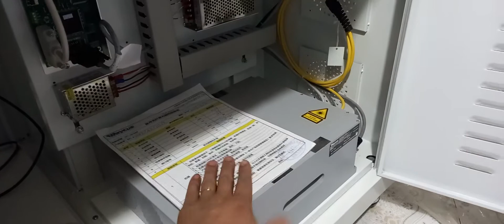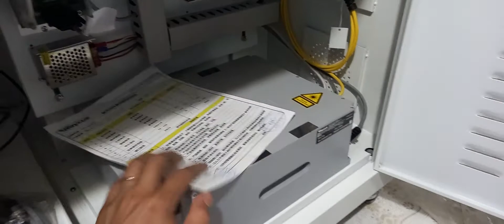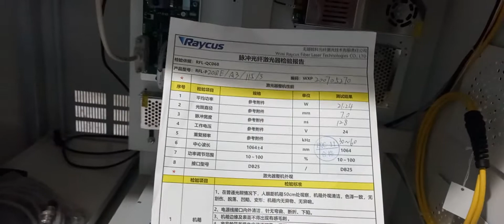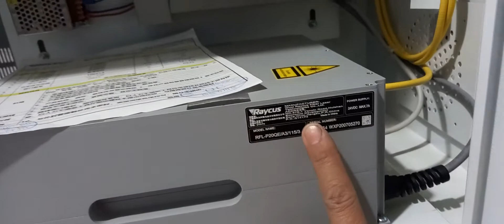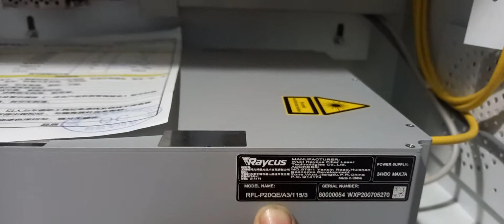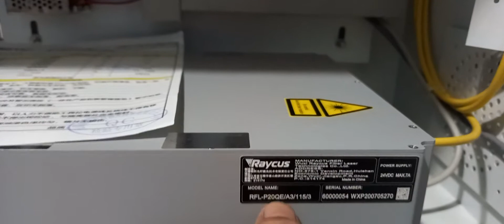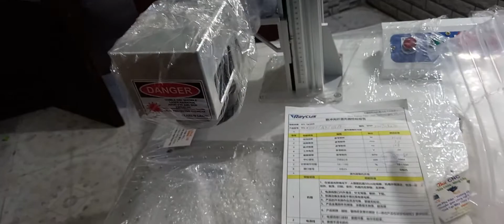Máy laser fiber. Review thư laser 0909112460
Thucnclaser chuyên cung cấp máy khắc, cắt ,linh kiện lắp máy laser